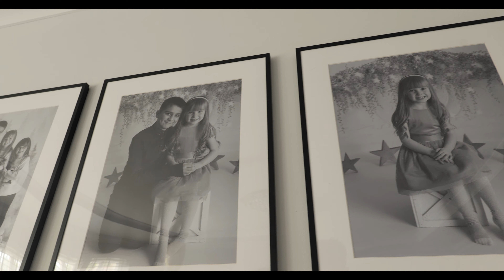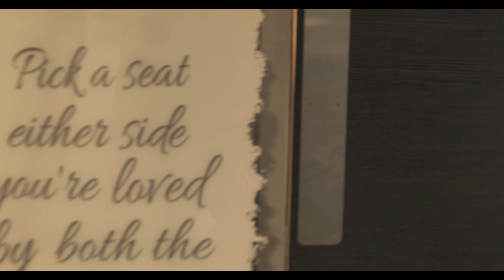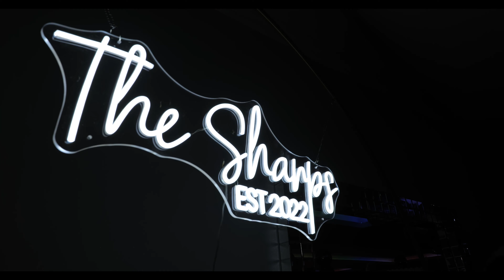Stacey & Allan // Wedding Highlights // The Dean Park Hotel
A wonderful family wedding at the Dean Park Hotel in Kirkcaldy.